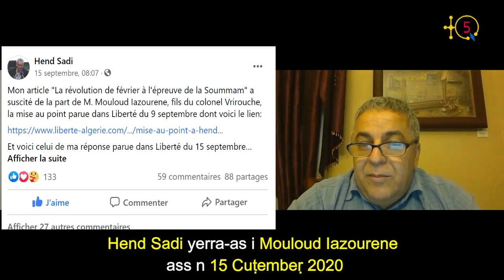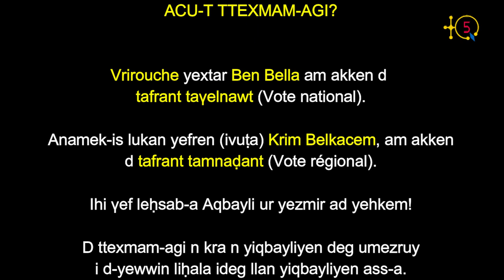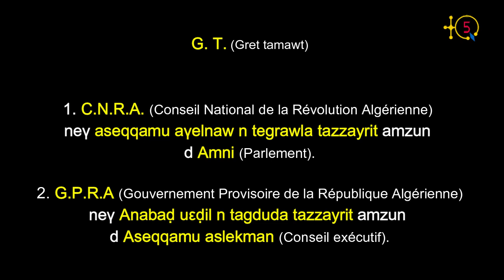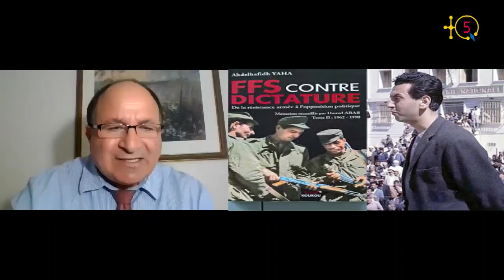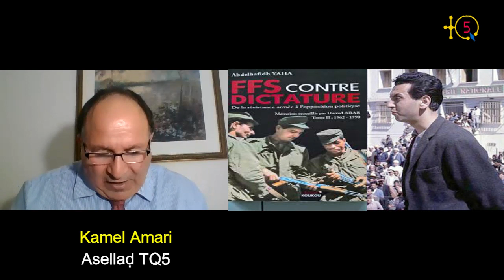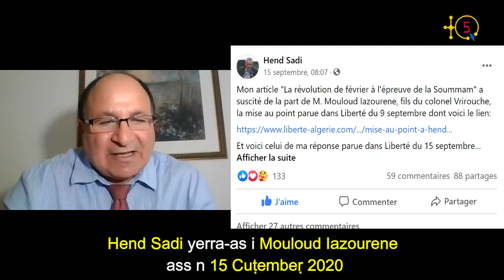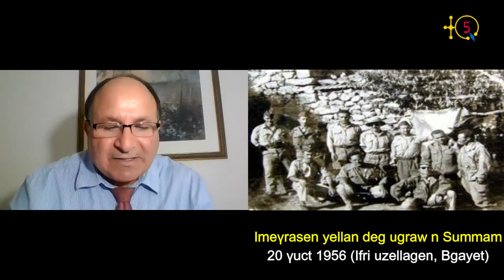Analyse de l'échange entre Mouloud Iazourene, fils de Vrirouche, et Hend Sadi.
Uṭṭun 50 n tesgilt Assenqed d tasleḍt n tiritit n Mouloud Iazourene, mmi-s n Vrirouche, i tawwast de HEND SADI i d-yeffγen deg weγmis LIBERTÉ ass n 22 γuct 2020 s wezwel: ‘’Tagrawla n Furar d tirmit n Summam ‘’, s tefrensist akken i d-teffeγ deg uγmis :  La Révolution de Février à l’épreuve de la Soummam. Akken daγen i d-tella tiririt n Hend Sadi i Mouloud Iazourene

Le numéro 50 de l'émission Assenqed est consacrée à l'analyse de la réponse de Mouloud Iazourene, fils de Vrirouche, suite à la contribution de Hend Sadi intitulée ‘’ La Révolution de Février à l’épreuve de la Soummam ‘’, publiée au Quotidien LIBERTÉ du 22 août 2020. La réponse de Hend Sadi est aussi analysée dans cette émission.

TQ5 Media